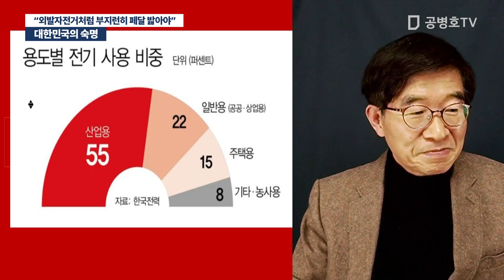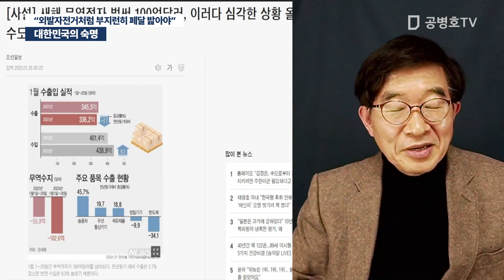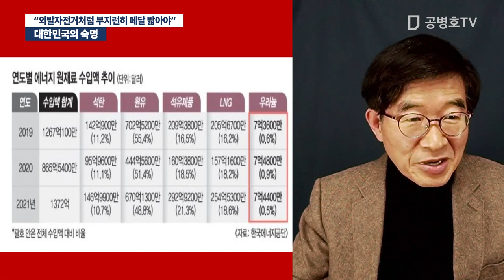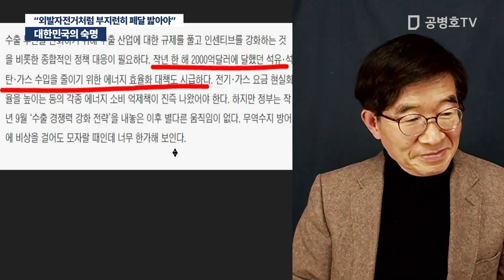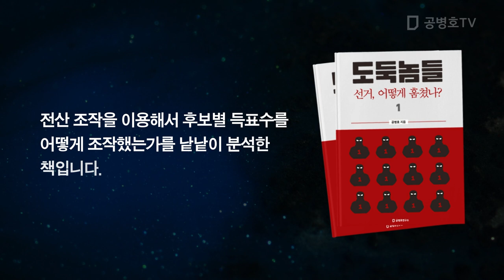대한민국의 숙명 / "외발자전거처럼 부지런히 페달 밟아야" [공병호TV]